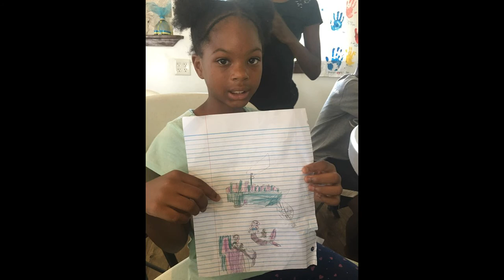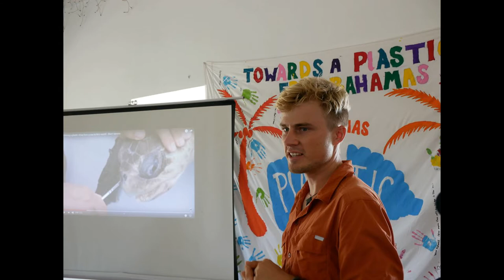Plastic Camp Highlight Reel| 2019 Plastic Pollution Education & Ocean Conservation Camp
Powerful images from our 6th Annual" Plastic Pollution Education Camp" where 40 students from South Eleuthera engaged in a fun filled week of scientific research, education and activism around